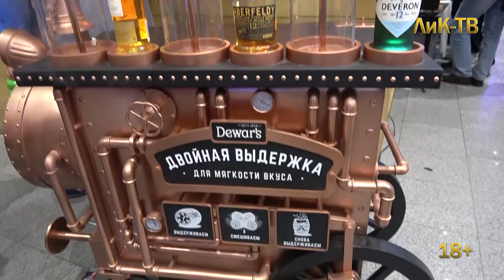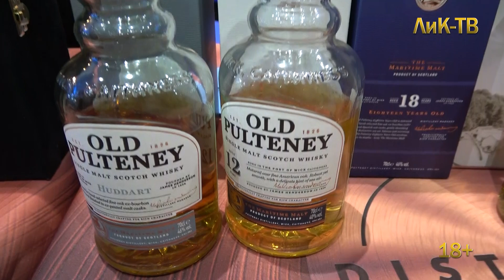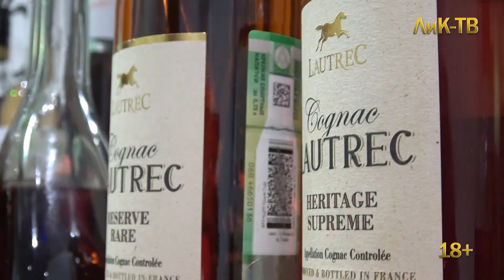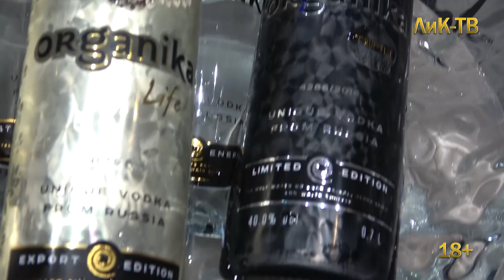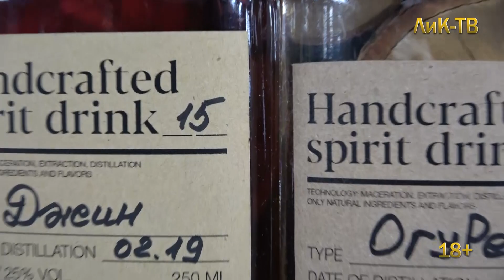VI Международный Фестиваль Алкогольных Напитков «Крепкий Мир». ЛиК-ТВ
VI Международный Фестиваль Алкогольных Напитков «КРЕПКИЙ МИР» пролетел над Москвой, подобно озорному метеору, наполненному разнообразными ароматами, вкусами, искрометным весельем.

С особым удовольствием хочется назвать его организаторов: Антон Плехов, Сергей Халецкий, Михаил Пашухин.

Благодаря им, два раза в год, весной и осенью, в Москве проходят феерические по насыщенности впечатлений фестивали «Крепкий мир».

Сегодня 18 мая 2019 года они собрали профессионалов, знатоков и любителей крепких напитков в уже знакомом нам деловом центре Амбер Плаза.

Признаюсь, это мой самый любимый фестиваль, яркий, добросердечный, веселый и всегда с новыми, неожиданными нюансами.

Фестиваль «Крепкий мир» — это встречи старых друзей, новые интересные знакомства с людьми и напитками, это атмосфера радости бытия.

Присоединяйтесь к нам! Пусть наш «Крепкий Мир» станет еще крепче и шире!

         Тиана Веснина
главный редактор ЛиК-ТВ